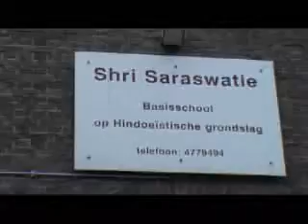shri saraswatie shakha les